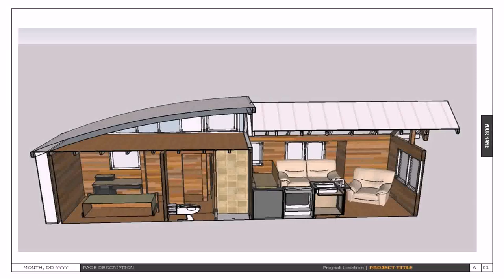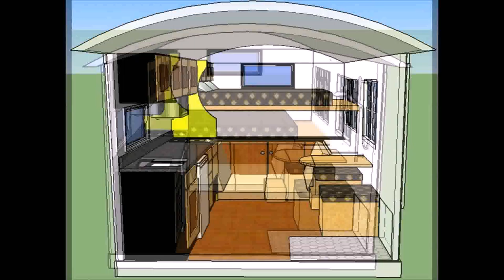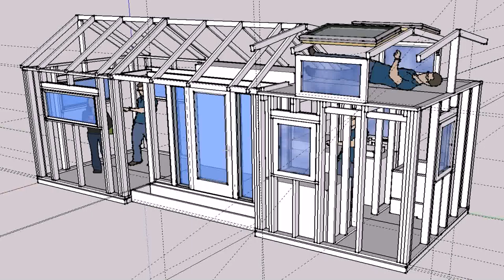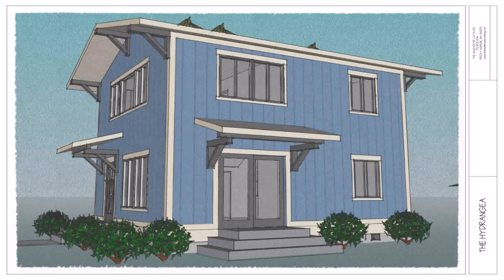Tiny House Build Plan (see description)